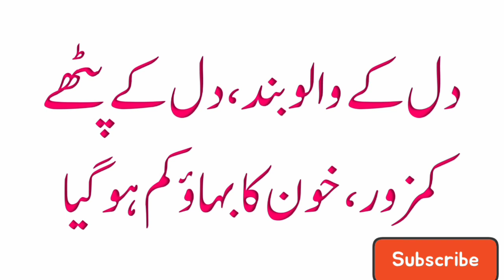Heart Patient | Blocked Arteries | openheart surgery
Islamic Bayan
Islamic Sector
Farhat Hashmi
Bilal Jhangir
Multi Channel
Tariq Jamil
deenpur shareef
TALAASH
Risala Wazaif
PeerAbuNuman RizviSaifi
Sachy Wazify
ROHANI WAZAIF
Zakir Naik
Tariq Ramada
Tariq Jamil
Taqi Usmani
Allah Wasaya
Iqbalsalfi
pir hafiz iqbal quraishi
TALAASH
Muhammad Ali
Urdupoint.com
Rohani ilaj Aur Istakhara
Muhammad Ali
Darwaish Tv
Jamia Farooqia
Zaheer Azmi
Kami ki bat
Waseem Vlog
Wasaifonline786
Abu Raihan Mohamadi
Youth Club
MrBeast
Islami Sector 2.5M
Urdu Stunt
Universal Info
Naat
surah baqarh
hadeessharif
islamic naat
khwab mein
islamic channel
islami channel online
quran classes
Trueislamicinfo
islamic knowledge
Zafar Islamic
Shaz Group Official
Khalid Palanpuri
Faizan Media House
RAHE HIDAYAT
Noorani Baate
Mohib Ullah 245 Tablighi Bayanat
Islamic Voice
MuftiTariqMasoodSpeeches
TariqMasoodExclusive